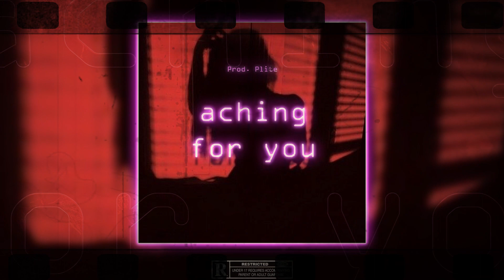[FREE] Aching for You | Summer Walker Type Beat 2023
The free version of this beat can be used for profit only on YouTube and SoundCloud. The free version of this beat is NOT available for streaming services such as Spotify, Apple Music, etc. Credit must be given in the title and description as follows: (Prod. Plite).

0:00 Intro
0:22 Drop
1:17 Break

Hit me up for a collab/idea 📥